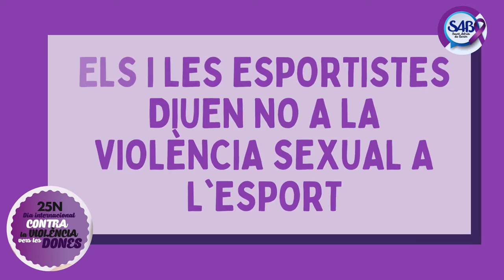25N. Sant Adrià de Besòs lliure de violència masclista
Vídeo 25N 2021 sobre què és i què no és violència masclista.